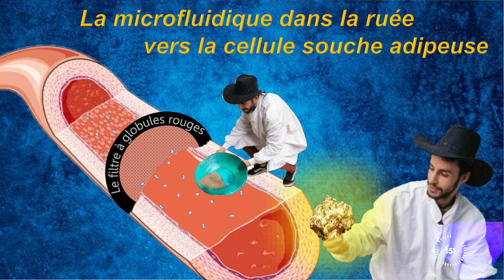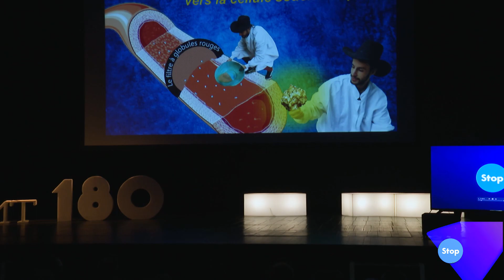Lucas Charpin | Ma Thèse en 180 secondes 2023 - Toulouse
Lucas Charpin, candidat à Ma Thèse en 180 secondes 2023 - Toulouse

"La microfluidique dans la ruée vers la cellule souche adipeuse"

Établissement : Université Toulouse III - Paul Sabatier
École doctorale : GEETS
Laboratoire : LAAS-CNRS - Laboratoire d’analyse et d'architecture des systèmes
Tutelles : CNRS, sous convention avec l’Université Toulouse III - Paul Sabatier, INSA Toulouse

Vidéo captée lors de la finale de l'académie de Toulouse du concours "Ma Thèse en 180 secondes" organisée par l'Université de Toulouse et le CNRS (délégation Occitanie Ouest), le 10 mars 2023 au Théâtre Sorano, à Toulouse.

Réalisation : Maison de l'image et du numérique - Université Toulouse - Jean Jaurès